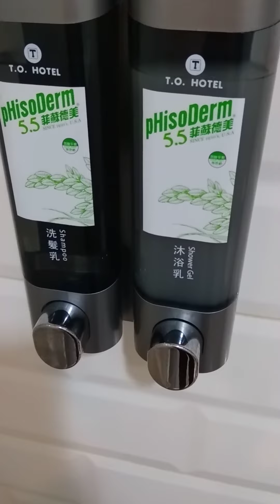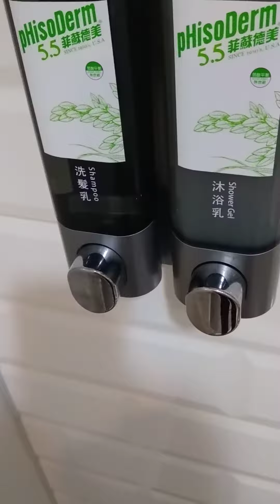台北TO. hotel room tour開箱